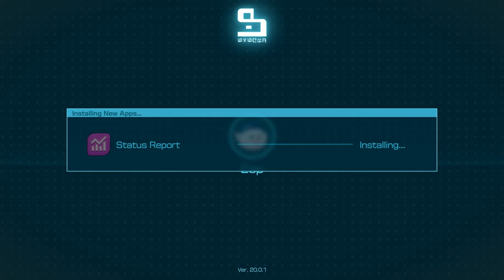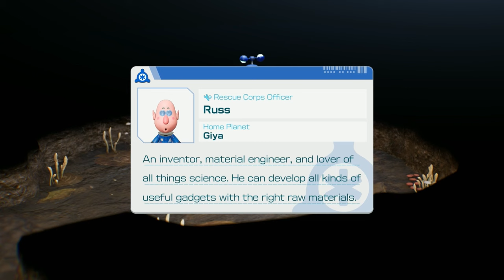❄️ ICE PIKMIN??? 🤯 | Pikmin 4 With Eep | EP5 | MGC Let's Play